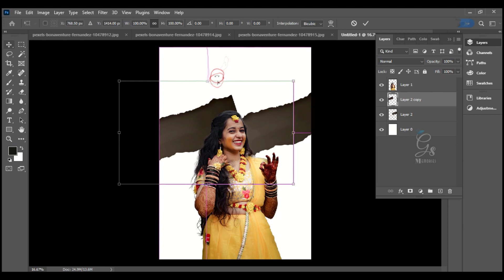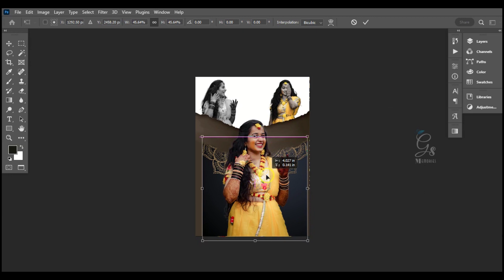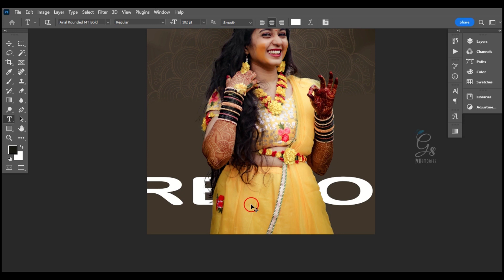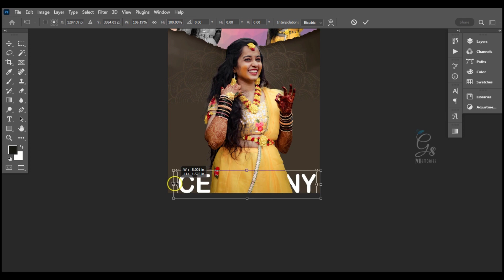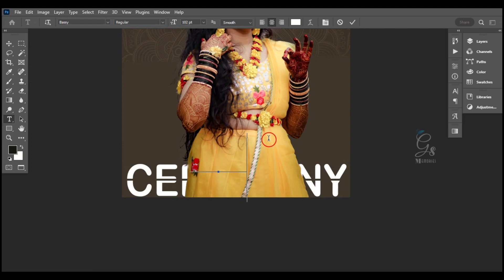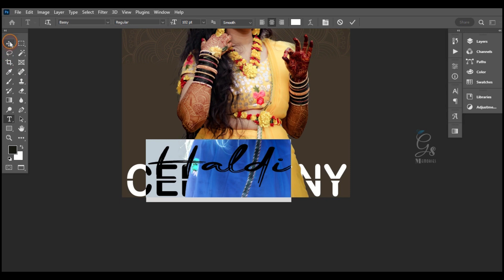Haldi Poster Designing in Photoshop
In this Video I will Show how to create a materntiy poster design

 In Future also i will post so many videos